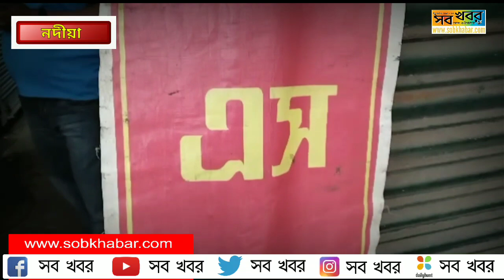দেশের ক্ষমতা থেকে বিজেপিকে সরাতে হবে তৃণমূলকে পরাস্ত করতে হবে বাম ঐক্য তৈরি করতে হবে : সুবীর ভৌমিক।